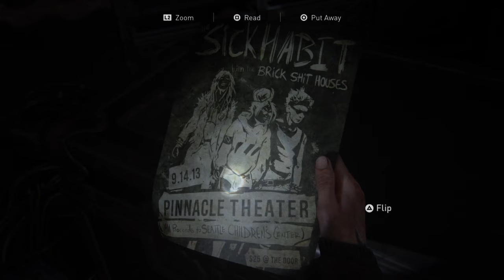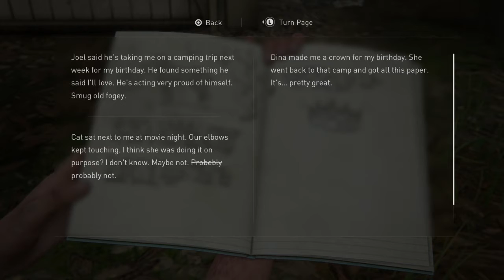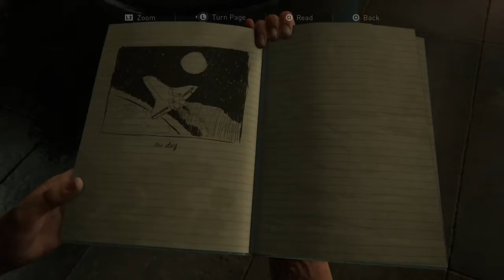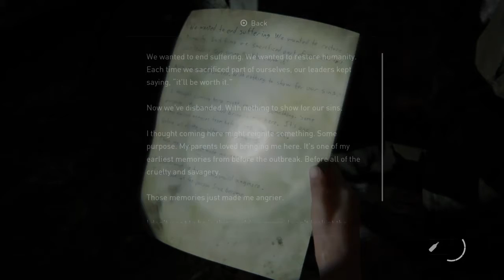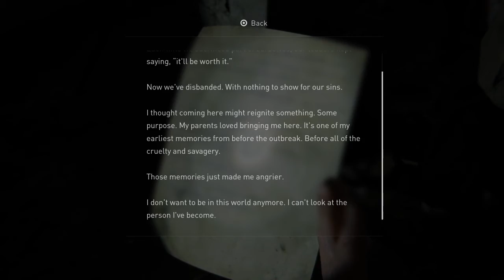The Last of Us Part II: Ellie and Joel!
Best flashbacks.

I DON'T STREAM MUCH 😈